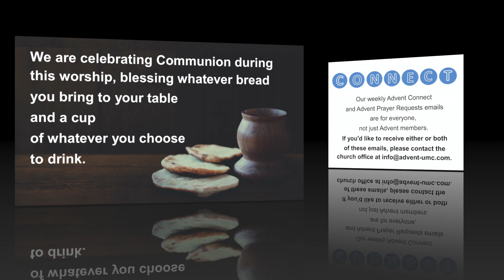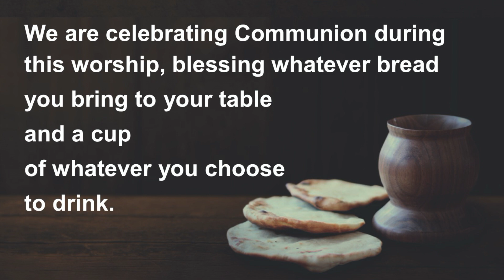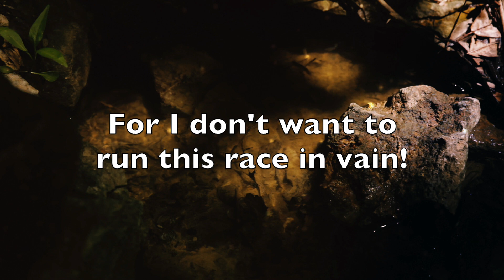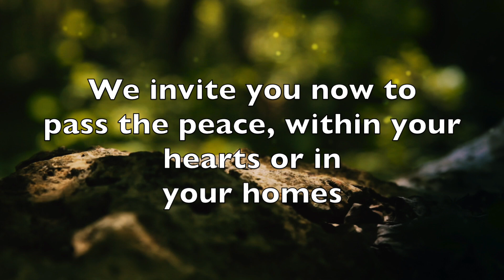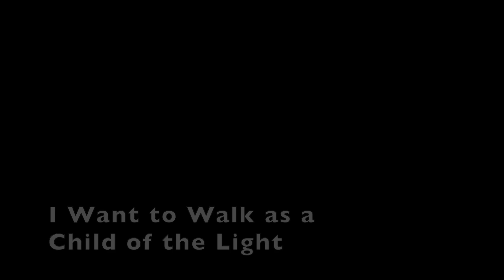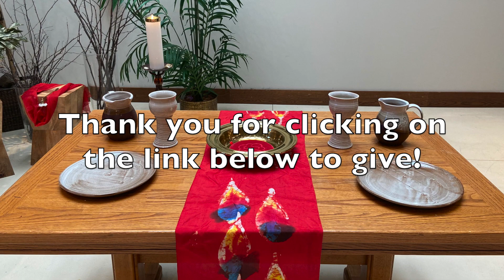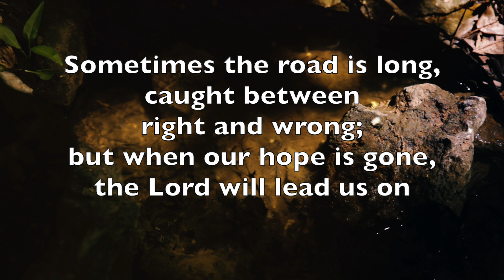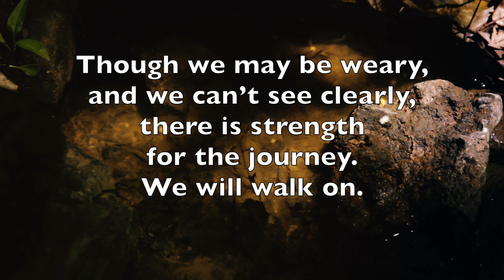Worship 6.7.20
This is Advent UMC Worship for 6.7.20.

Link to Offering - Same link for Share While You Shop and/or Treehouse donations